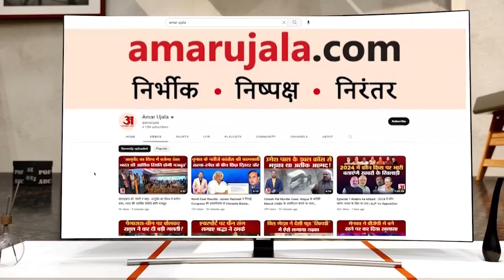Sawai Madhopur में E-Mitra ऑफिस में चोरी | Amar Ujala Rajasthan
सवाईमाधोपुर के बजरिया क्षेत्र स्थित बड़ौदा राजस्थान‌ ग्रामीण बैंक के पास स्थित एक ई मित्र की दुकान को चोरों ने बीती रात निशाना बनाया है। चोरों ने ई मित्र की दुकान की दीवार तोड़कर चोरी की वारदात को अंजाम दिया।